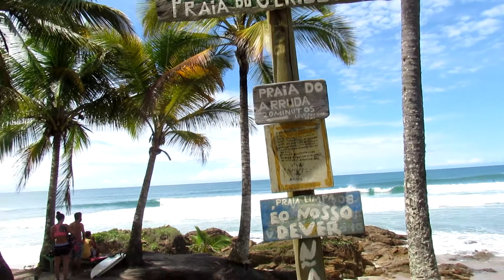Praia de Jeribucaçu - Itacaré 23/04/2021 (Nobroo)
Praia de Jeribucaçu - Itacaré - Bahia 23/04/2021
Filmagem: Sofia Alibardi (Canon SX530)